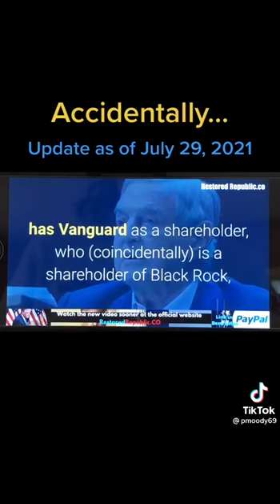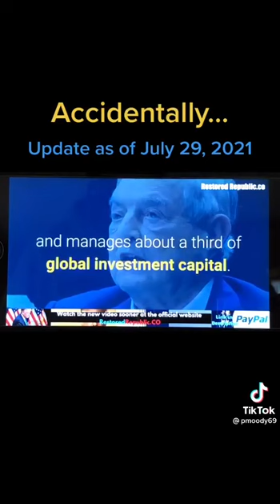November 29, 2021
Video from HRM King David II